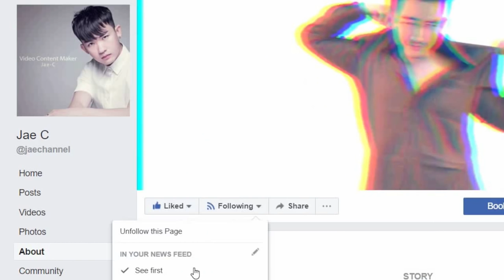【马来西亚前首相纳吉】真的没有贪污！NAJIB Not Getting involve in CORRUPTION ! 【1MDB】| Jae C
马来西亚史上最严重的贪污丑闻【1MDB】！竟然落在我国。
昨天5月22日，马来西亚前首先纳吉被带进入反贪会！
录口供，但没有逮捕。
你怎么看这回事呢？

【1MDB】案件是自马来西亚独立以来最大型的贪腐丑闻。【1MDB】成立于2009年，亦是马来西亚前首先纳吉成为首相的一年。公司直接向首相负责，并以发行债券的方式筹集资金。其成立目的，原是为了吸引海外投资及推动国际发展计划。但是，公司成立后至2013年之间，政府官员与内部人员等却多次利用【1MDB】转移资金，盗用资产。

调查揭纳吉收上亿献金

之前在国会内，首次对1MDB议题提出质询的，是目前正身在牢狱的反对党实权领袖安华（Anwar Ibrahim）。他早在2010年10月的会期内，质疑【1MDB】既没有商业地址，也没有委任核数师，何以能获得巨额的马来西亚吉隆坡国家金融中心计划」。随后，反对党国会议员多次针对【1MDB】提出质询，但内阁不是选择拒绝回答，就是只给予简短回覆，外界能掌握的资料非常有限。

可见当时我们看不见的真相真实新闻都被隐瞒起来了～
是有多恐怖呢 ？！

这是我和马来西亚著名导演汤小康的对话【马来西亚国宝级创作鬼才】

谢谢你观看我的影片～
今后我会拍摄更多更有意义有内涵有内容的影片！

任何合作咨询可以联系